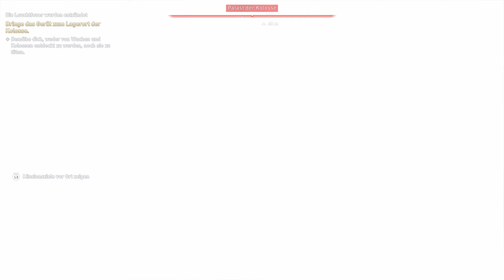Infiltrieren | 090 | ASSASSIN´S CREED ODYSSEY | CHRONOLOGISCHE REIHENFOLGE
Wenn der Eingang nach Atlantis nur so einfach wäre...

Begleitet mich dabei, wie ich JEDES Assassin´s Creed Game in der chronologischen Reihenfolge zocken werde um damit den vollen EPOS dieser fantastischen Spielereihe erleben zu dürfen.

Assassin´s Creed Odyssey | 090 | Komplette Chronologische Reihenfolge

Herzlich Willkommen meine lieben Freunde der SONNE! Hier erwartet Euch Gameplay der Extraklasse. Von MMORPG über Shooter oder Action-Adventure, HIER wird alles geboten!
Wenn Euch meine Videos gefallen, dann lasst doch ein ABO und einen LIKE da.
Ich freue mich auf Euch und gegrüßt sei die SONNE!